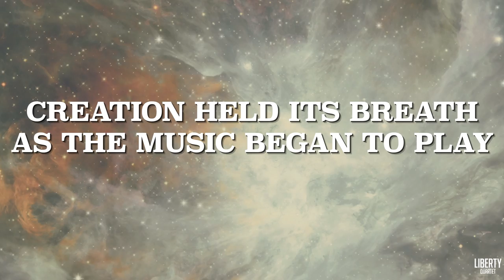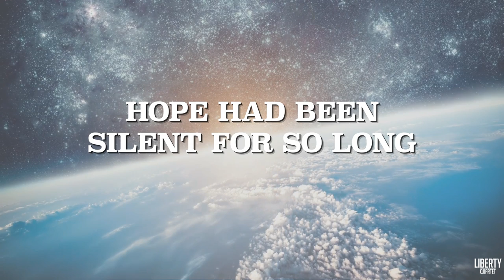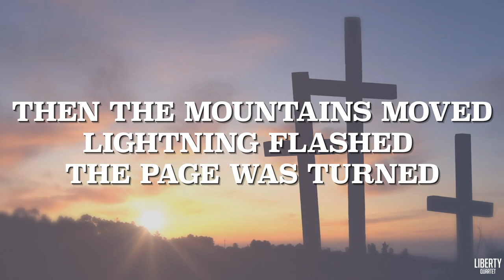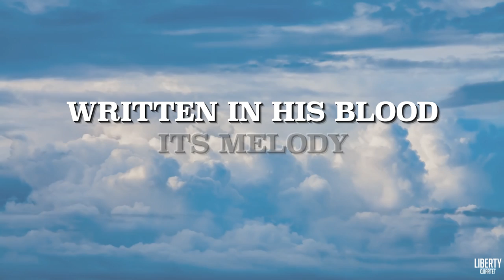Til Mercy Sang - Official Lyric Video - Liberty Quartet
Official lyric video for 'Til Mercy Sang' by Liberty Quartet.
Project: It's All About Grace
Composer: Twila Labar
Composer: Pamela Barnett
Publishing: McKim Creek Music/Universal Music-Brentwood Benson Music, BMI
Label: Independent